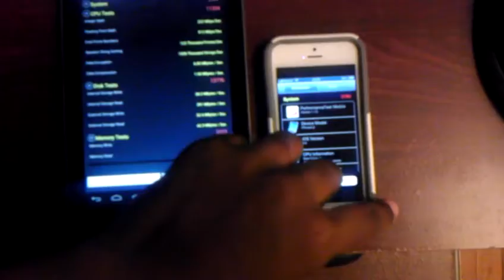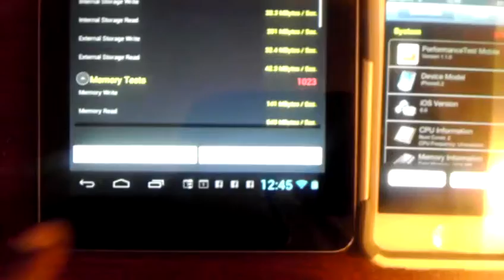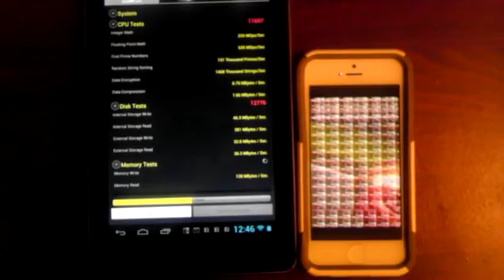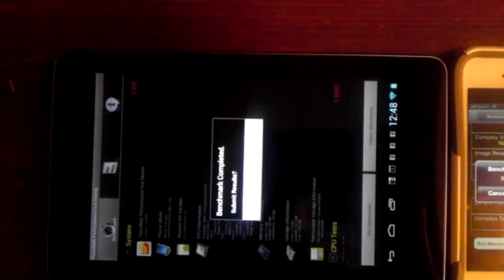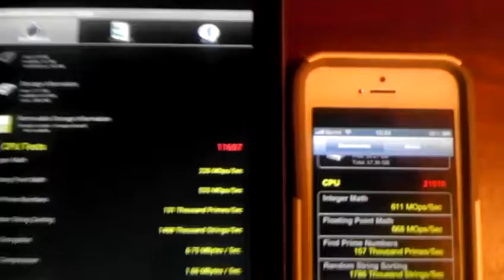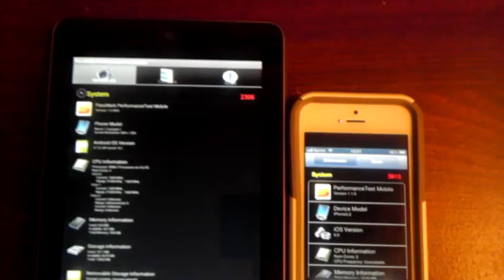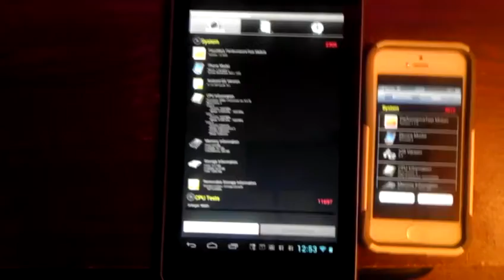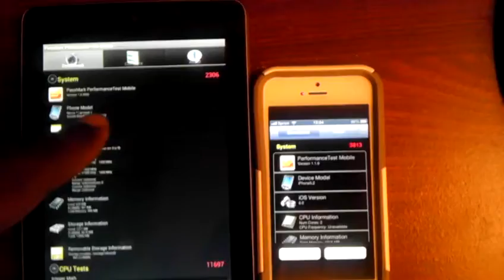IPhone 5 vs Nexus 7 (Overclocked @ 1600Mhz)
This is for all the people giving this guy a hard time and unnecessary dislikes because the iPhone 5 scored higher than the Samsung Galaxy s3 in this particular benchmark test. Now as I say over and over in my video response I'm no fanboy of apple or google, i just use whatever I like. But I can't deny what I see with my own eyes and you'll see with yours that the iPhone 5 has superior performance with it's A6 chip over the Nvidia Tegra 3 quad core processor with 12 GPU cores. The proofs in the video, so whom ever feels like sending hate my way feel free to do so. But you'll be making your self look ignorant, and a huge Android fanboy, which are no better than huge iOS fanboys IMHO.